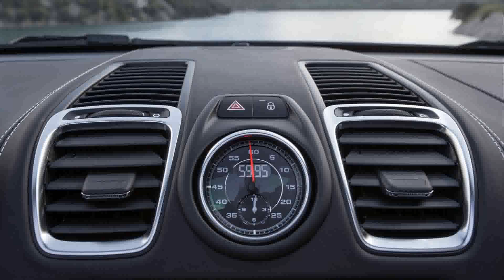2015 model porsche boxster gts projects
2015 model porsche boxster gts projects
2015 model porsche boxster gts projects
2015 model porsche boxster gts projects unlimited
porsche boxster gts 0-200
2015 model porsche boxster gts projects for children
2015 model porsche boxster gts projects for preschoolers
2015 model porsche boxster gts project spurs
2015 model porsche boxster gts projects to do at home
2015 model porsche boxster gts project share
porsche boxster gts technische daten
porsche boxster gts test
2015 model porsche boxster gts projects for kids
porsche boxster gts gebraucht
porsche boxster gts sound
2015 model porsche boxster gts projects abroad
2015 model porsche boxster gts projects in metal
2015 model porsche boxster gts projects for toddlers
porsche boxster gts preis
porsche boxster gts video
porsche boxster gts konfigurieren